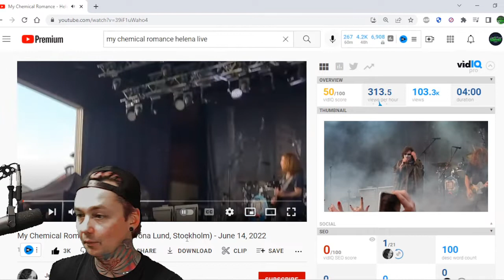My Chemical Romance - Helena (Reaction)